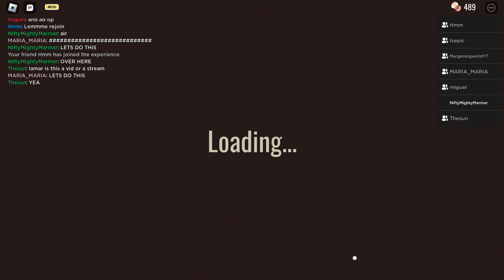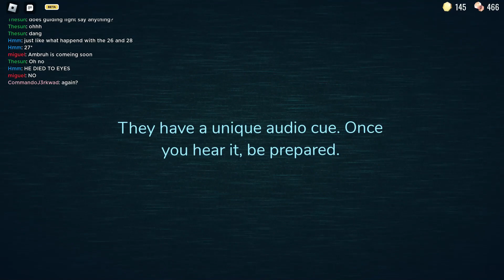THE NEW ROBLOX DOORS UPDATE IS CRAZY!!!!!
Also Go Check Out MicrowavedBurrito1 He Has Some Awesome Content As Well. Here The Link To His Channel